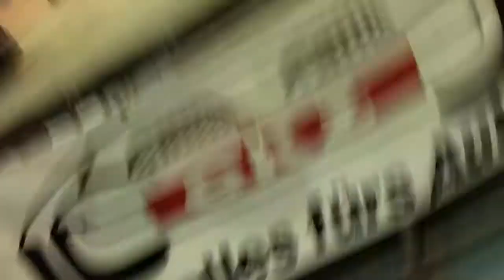Justin Rasiah vs. Michael Loginov // 3.12.11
Esslinger Boxnacht am 3.12.11